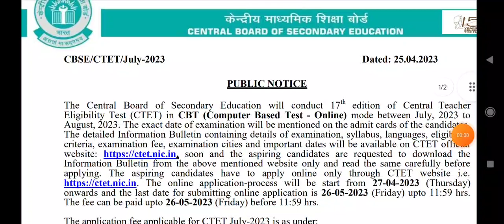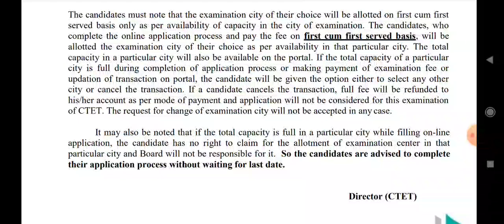Ctet July 2023 Ragistration Start | Apna Pasand Ka center Choose Karna Hai To..